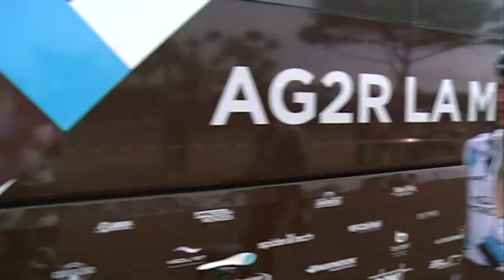DANS LA ROUE D'AG2R LA MONDIALE 2013 - Tour de France - Journée de repos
Comment s'organise la journée de repos pour John Gadret ? Le débrief de la première semaine et l'explication de l'expression "pédaler avec les oreilles" !